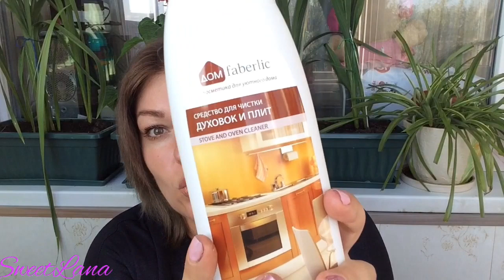ЗАКАЗ FABERLIC. 300 рублей в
ВСЕМ ПРИВЕТ!!!
В этом видео я покажу вам свой второй заказ по 11 каталогу. Компания ФАБЕРЛИК дарит деньги своим консультантам)) Мелочь, а приятно))